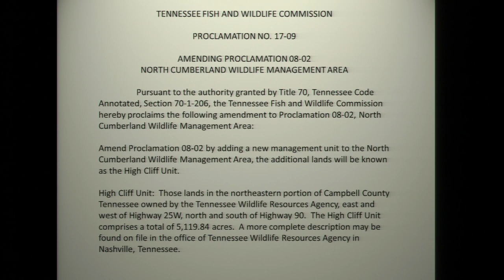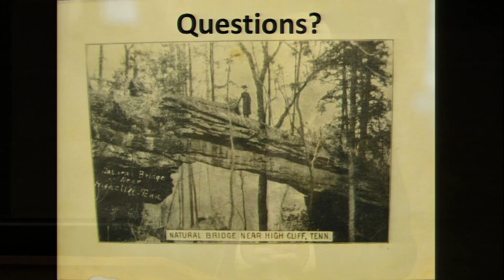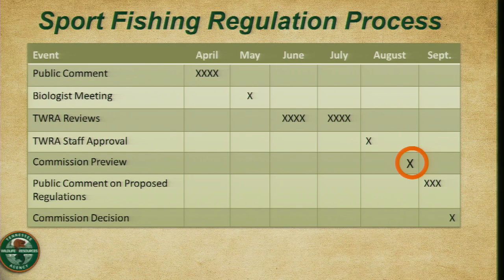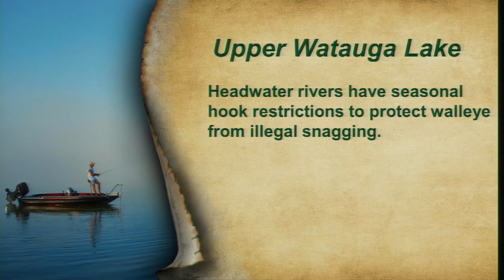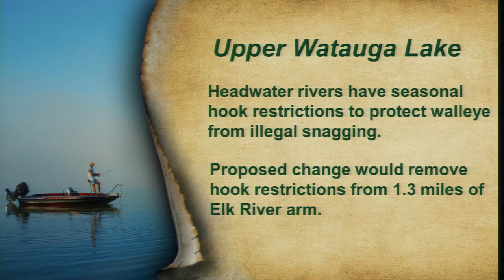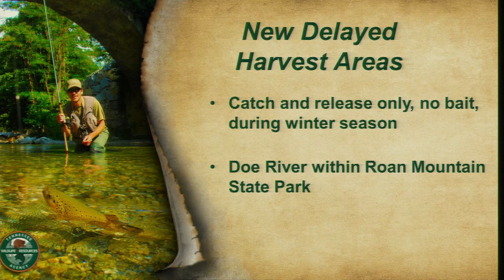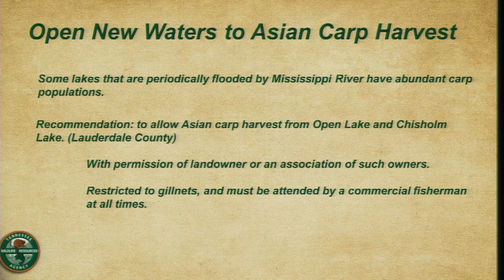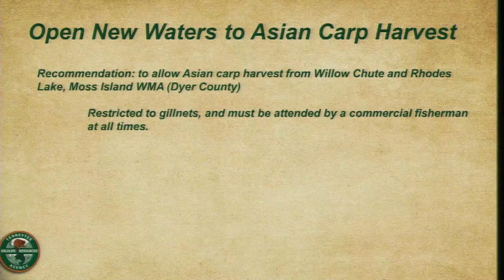TFWC Committee Meeting 08292017.1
Part 1
Wildlife Management Committee: Proclamation 17-09 Amending Proclamation 08-02 North Cumberland WMA.

Fisheries Management Committee: 1.)Preview of Sport Fishing Proposals. 2.)Preview of Commercial Fishing Proposals

August 29, 2017 Committee Meeting of the Tennessee Fish & Wildlife Commission held in Nashville, TN.